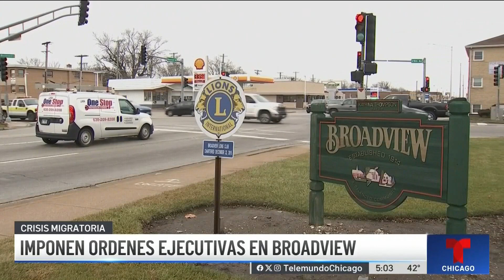Imponen órdenes ejecutivas en Broadview para evitar llegada de autobuses no autorizados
Debido a la llegada de autobuses con migrantes provenientes de Texas a diferentes ciudades cercanas a Chicago, la alcaldesa de Broadview emitió dos órdenes ejecutivas para hacerle frente a esta crisis.